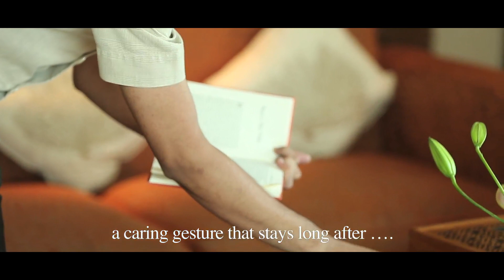A world of luxury at The Ritz-Carlton, Bangalore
An address to be and be seen.
Though the hotel is interspersed with tasteful art installations, the most valuable asset is by far, our team of exceptional ladies and gentlemen.
Step in to experience the refined yet relaxed ambience in the Garden City of Bangalore